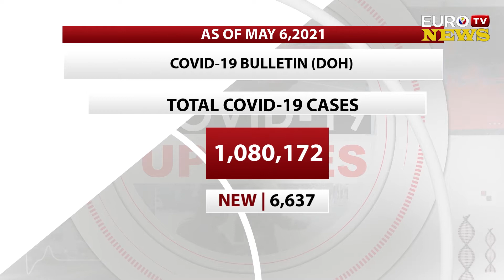WATCH | EUROTV NEWS UPDATES MAY 7,2021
PANGULO,  NAGBABALA SA MGA HINDI SUMUSUNOD SA TAMANG PAGSUSUOT NG FACEMASK

TRAVEL BAN SA 4 PANG MGA BANSA PANSAMANTALA MUNANG IPAGBABAWAL SA BANSA

HERD IMMUNITY SA NCR LAYONG MAKAMIT NGAYONG TAON

LOLA NA NAGTRENDING SA ITINAYONG PADER NG BUCOR , PUMANAW NA ANG ASAWA

100 ANAK NG MGA GARBAGE COLLECTOR AT ASU NAKATANGGAP NG TABLET SA DAVAO